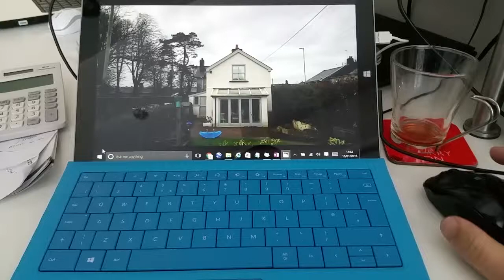Vale Orangery design options for a cottage.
Designing Orangeries  at H.Q. using our brilliant computer design software. See how the proposed design looks on the cottage.